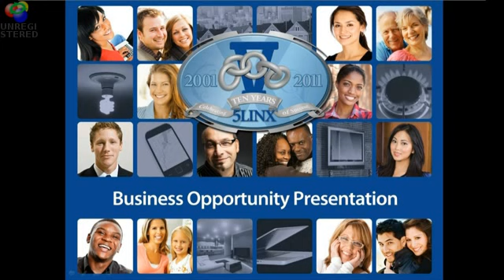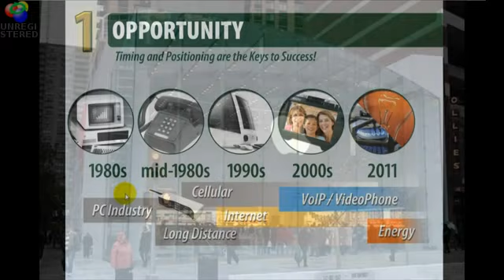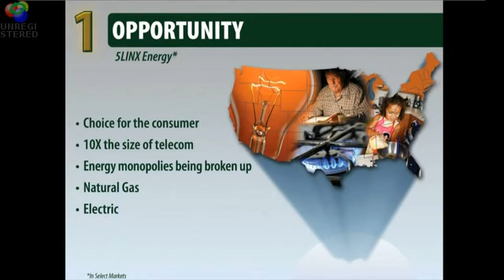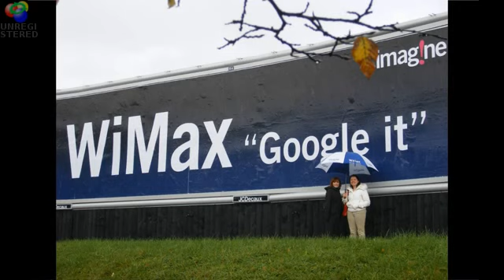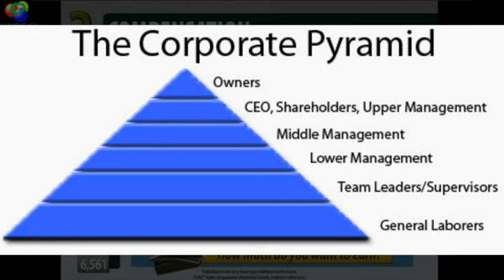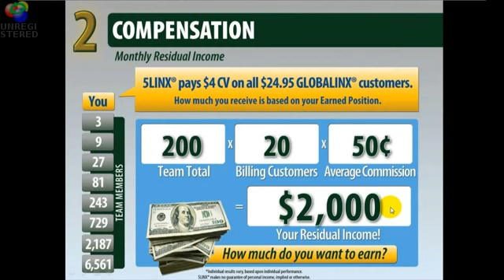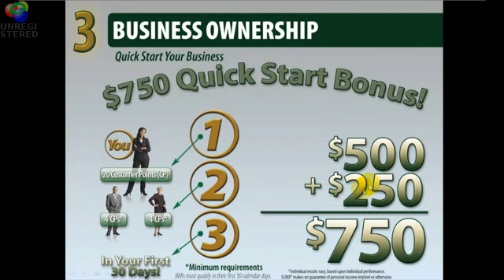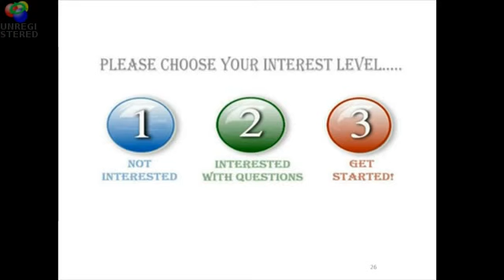5LINX Business Overview - 123setsyoufree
- For more information on this exciting opportunity and to learn how you can build your own business, email or call .

With over sixty years of combined experience in the telecommunications and direct sales industries, 5LINX® was founded by three visionaries, Jeb Tyler (Executive Vice President of Marketing), Craig Jerabeck (President & CEO), and Jason Guck (Executive Vice President of Sales), who wanted to make a difference. Based on the five principles of Vision, Integrity, Opportunity, Freedom and Success, their mission is to create the premiere VoIP telecommunication company by offering cutting-edge technology and making the distribution channel their top priority.